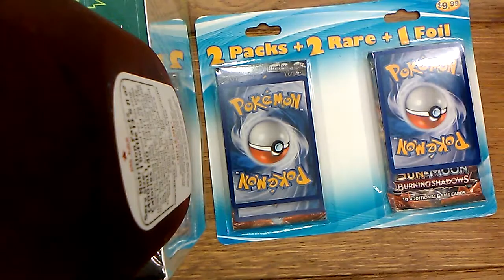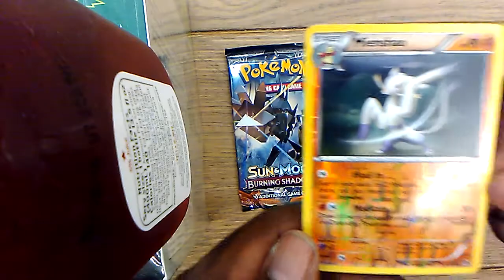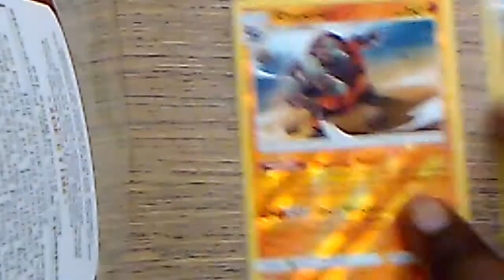[Pack Snabs to Go] Back With a Pseudo-Live Video